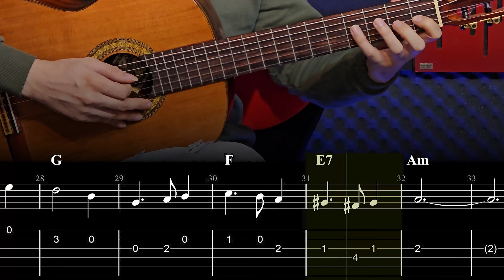GreenSleeves Guitar Tutorial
برای دریافت نت و تبلیچر آهنگ ها و دسترسی به مطالب آموزشی میتونید داخل کانال عضو بشین👇👇👇

The song "Greensleeves" is a traditional English folk ballad that dates back to the late 16th century. It is known for its hauntingly beautiful melody and timeless lyrics. The song tells the story of a love lost and longing for someone who is unattainable.

The origins of the song are uncertain, and it is often attributed to King Henry VIII of England, although there is no concrete evidence to support this claim. The lyrics describe the yearning of a rejected lover who laments the loss of his beloved, symbolized by the green sleeves she wore.

The melody of "Greensleeves" is characterized by its simple yet emotive nature, often played on a solo instrument like the guitar or piano. Its enduring popularity has made it a beloved piece of music throughout the centuries, with numerous variations, arrangements, and adaptations being created by different artists and composers across different styles and genres.

The song's melancholic and nostalgic tone, coupled with its beautiful melody, have made it a timeless classic that continues to captivate audiences to this day. Its widespread recognition and appeal have secured its place as one of the most well-known and enduring folk songs in the English-speaking world.
آهنگ "Greensleeves" یک تصنیف سنتی فولکلور انگلیسی است که به اواخر قرن شانزدهم باز می گردد.  به خاطر ملودی بسیار زیبا و اشعار بی انتها شهرت دارد.  این آهنگ داستان عشق از دست رفته و اشتیاق برای کسی است که دست نیافتنی است.

 منشا این آهنگ نامشخص است و اغلب به هنری هشتم پادشاه انگلستان نسبت داده می شود، اگرچه هیچ مدرک مشخصی برای حمایت از این ادعا وجود ندارد.  اشعار اشتیاق یک عاشق طرد شده را توصیف می کند که از دست دادن معشوقش می نالد که نماد آن آستین های سبزی است که او پوشیده بود.

 ملودی "Greensleeves" با ماهیت ساده و در عین حال احساسی آن مشخص می شود که اغلب بر روی یک ساز انفرادی مانند گیتار یا پیانو نواخته می شود.  محبوبیت پایدار آن، آن را به یک قطعه موسیقی محبوب در طول قرن ها تبدیل کرده است، با تغییرات، تنظیم ها و اقتباس های متعددی که توسط هنرمندان و آهنگسازان مختلف در سبک ها و ژانرهای مختلف ایجاد شده است.

 لحن مالیخولیایی و نوستالژیک این آهنگ، همراه با ملودی زیبای آن، آن را به یک کلاسیک جاودانه تبدیل کرده است که تا به امروز همچنان مخاطبان را مجذوب خود می کند.  به رسمیت شناختن و جذابیت گسترده آن جایگاه خود را به عنوان یکی از شناخته شده ترین و ماندگارترین آهنگ های محلی در دنیای انگلیسی زبان تثبیت کرده است.